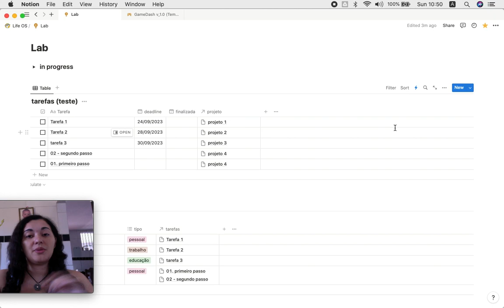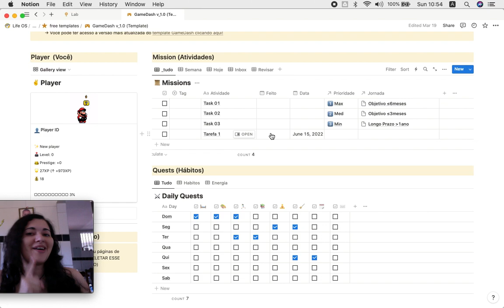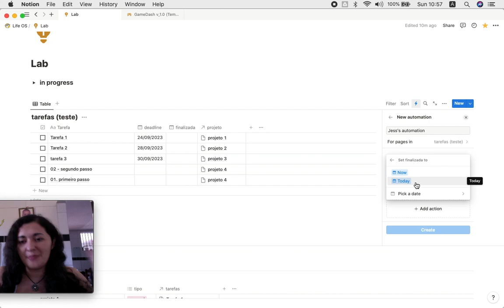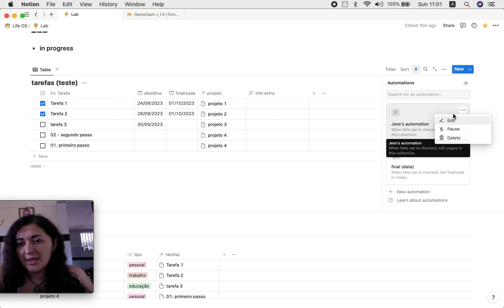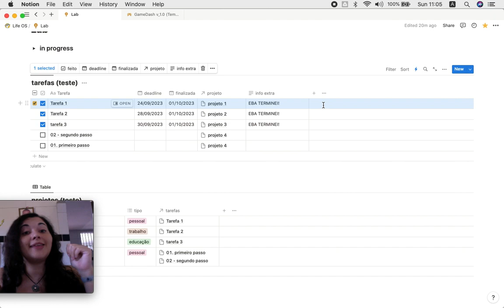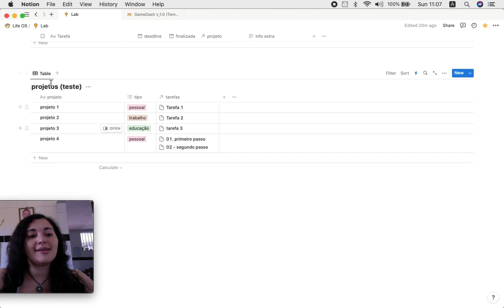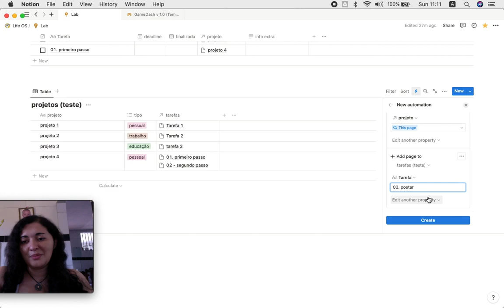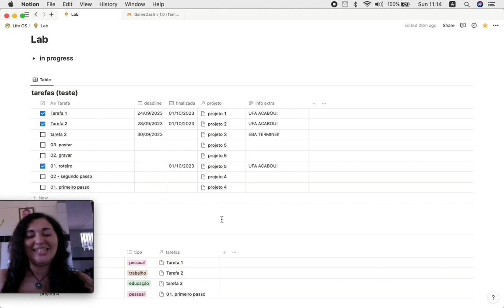Como criar automações nas bases de dados do Notion